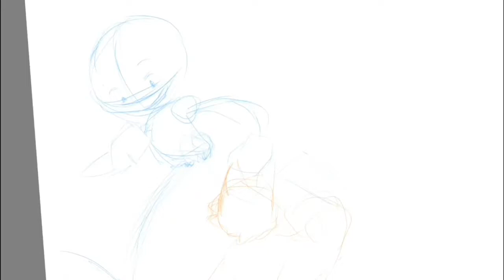Sonic and a shiba inu | Speedpaint